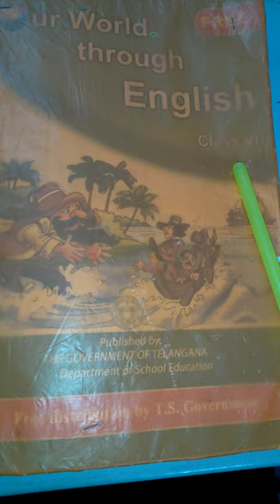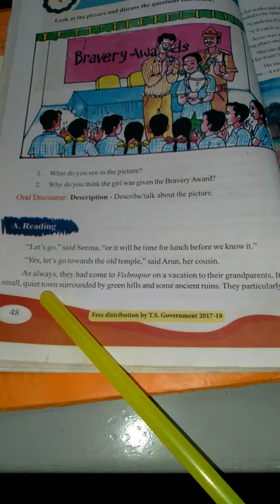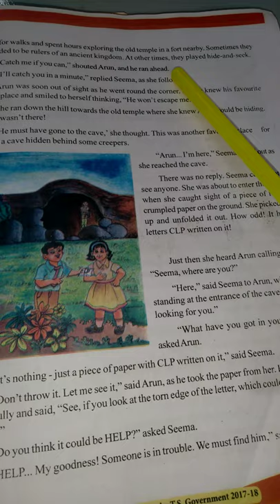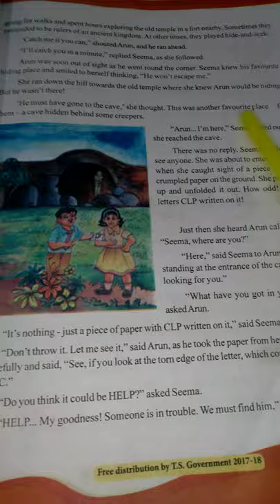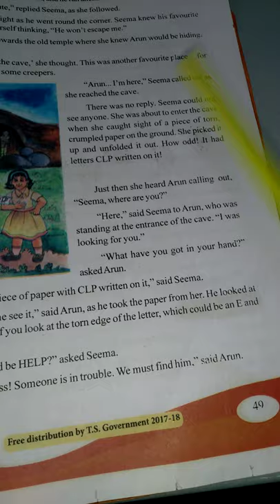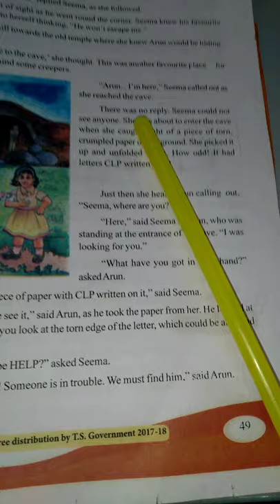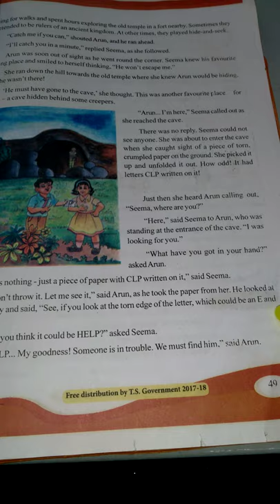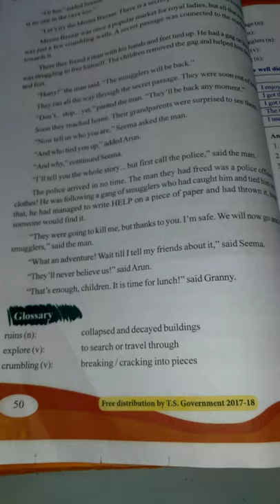6TH CLASS ENGLISH 4TH LESSON AN ADVENTURE PART 01